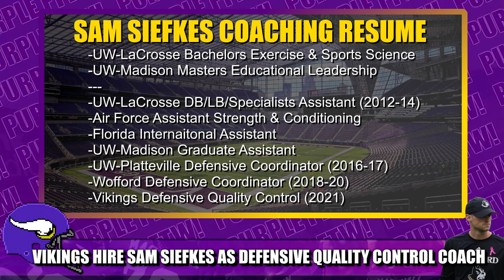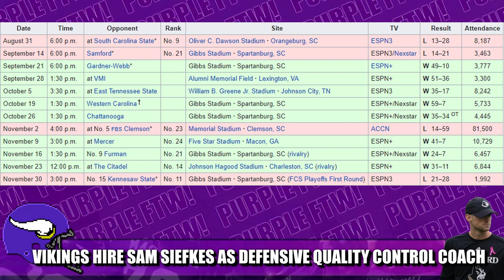Vikings Hire Sam Siefkes as Defensive Quality Control Coach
The Minnesota Vikings have hired former Wofford defensive coordinator Sam Siefkes as new defensive quality control coach.